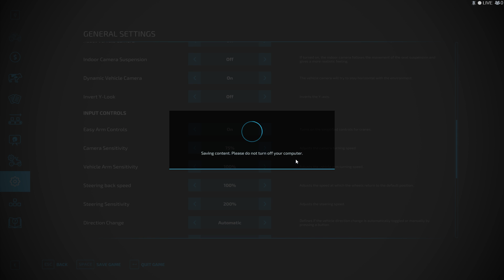Farming Simulator 22 Mowing some over grown lawn!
DO NOT USE ANY OF MY VIDEOS
NO BAD LANGUAGE ALLOWED AT ANYTIME

Mowing a old and non used lawn.

Map Midwest
Where do I get my mods from?